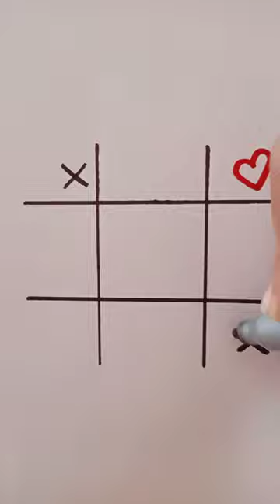✖️❤✖️❤!! |art painting creativeart ytshorts satisfying loveart love heart shorts satisfyingart asmr